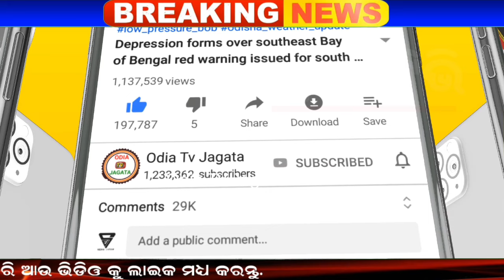୨୫ ରୁ ମହାବାତ୍ୟା, ଓଡ଼ିଶା ଉପକୂଳ ଧ୍ଵଂସ | Cyclone Odisha Latest Update News | Cyclone Warning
୨୫ ରୁ ମହାବାତ୍ୟା, ଓଡ଼ିଶା ଉପକୂଳ ଧ୍ଵଂସ | Cyclone Odisha Latest Update News | Cyclone Warning